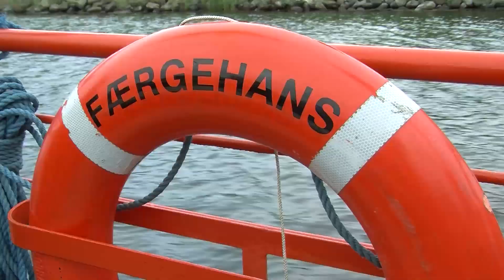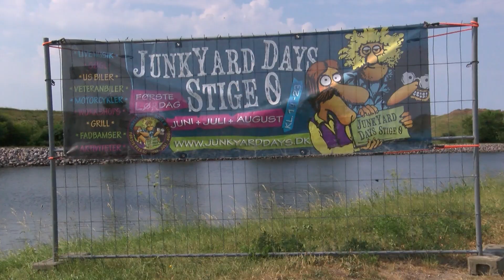Junk Yard Days – Hygge, Leg og Koncerter på Stige Ø.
Junk Yard Days, der nu finder sted for 5.te år i træk har en ambition om at skabe noget byfest stemning for børnefamilier og seniorer på byens gamle losseplads, der er blevet forvandlet til et attraktivt naturområde mellem kanalen og fjorden.
Junk Yard Days der starter op lørdag 2.juni byder bl.a. på eksotiske køretøjer, minigolf og andre aktiviteter - der selvfølgelig kan fordøjes med grillpølser og fadbamser – imens man overvejer om man også har lyst til sejltur med den gamle Stige Færge – Færgehans, der sejler før og efter koncertprogrammet, der byder på 60’er rock med Les Mann og tributes til John Forgerty og Kim Larsen.